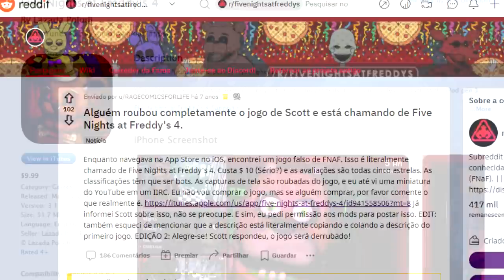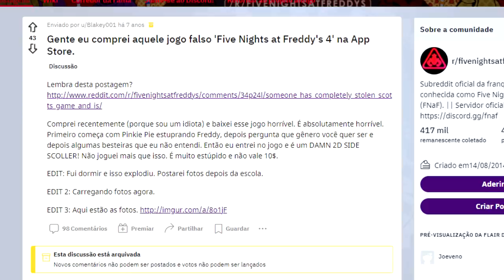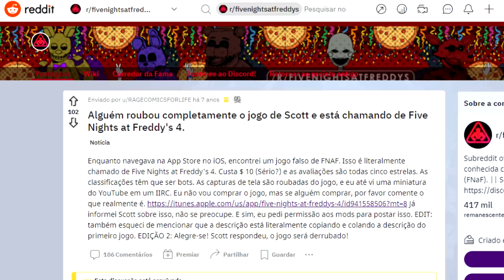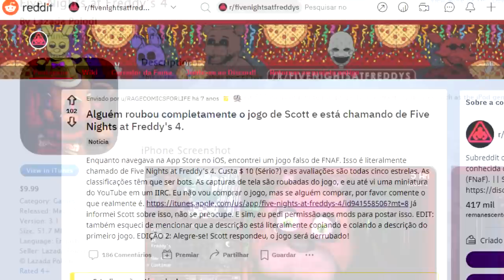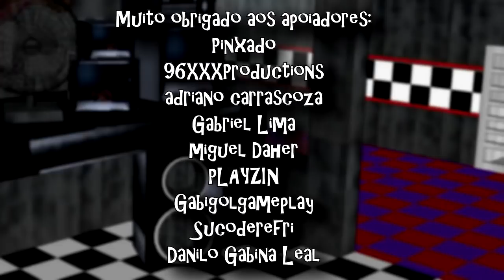CRIADOR DE FNAF PROCESSOU FANGAME (CASO ABSURDO) (FIVE NIGHTS AT FREDDYS)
Five Nights At Freddys Security Breach é o novo grande lançamento da série FNAF do Scott Cawthon. A nova evolução da franquia traz um mapa totalmente em 3D e uma exploração aberta, podendo até controlar o Freddy! E bom rapaziada, nessa temporada de lançamento do fnaf novo, quero lembrar um caso bem famoso que é explorado com frequência no youtube e em outros lugares, o caso do fnaf 4 falso, um fangame bizarro que copiou a franquia, passou fãs pra trás, e fez o criador da franquia processar o projeto. Hoje, veremos esse caso. Eu sou Joe, e esse é o meu canal, Joeveno.

Perguntas e respostas sobre o vídeo.

A verdade sobre FIVE NIGHTS AT FREDDY'S SECURITY BREACH? Tem
Referências Escondidas FIVE NIGHTS AT FREDDY'S SECURITY BREACH? Tem
Coisas que você não sabia sobre FIVE NIGHTS AT FREDDY'S SECURITY BREACH? Tem
Versões Desconhecidas do FIVE NIGHTS AT FREDDY'S SECURITY BREACH? Tem
Versões Alternativas do FIVE NIGHTS AT FREDDY'S SECURITY BREACH? Tem
Novo FIVE NIGHTS AT FREDDY'S SECURITY BREACH? Tem
FIVE NIGHTS AT FREDDY'S SECURITY BREACH Android? Tem
Novidades FIVE NIGHTS AT FREDDY'S SECURITY BREACH? Tem
FIVE NIGHTS AT FREDDY'S SECURITY BREACH versão beta? Tem
FIVE NIGHTS AT FREDDY'S SECURITY BREACH versão mobile ? Tem
FIVE NIGHTS AT FREDDY'S SECURITY BREACH? Obviamente tem!
FIVE NIGHTS AT FREDDY'S SECURITY BREACH segredos ? Tem!
FIVE NIGHTS AT FREDDY'S SECURITY BREACH nova versão ? Tem!
FIVE NIGHTS AT FREDDY'S SECURITY BREACH Atualização ? Tem!
FIVE NIGHTS AT FREDDY'S SECURITY BREACH novidades ? Tem!
FIVE NIGHTS AT FREDDY'S SECURITY BREACH Todas as mudanças ? Tem!
FIVE NIGHTS AT FREDDY'S SECURITY BREACH final ? Não
FIVE NIGHTS AT FREDDY'S SECURITY BREACH versão antiga? Tem!
FIVE NIGHTS AT FREDDY'S SECURITY BREACH nova atualização ? Tem!
FIVE NIGHTS AT FREDDY'S SECURITY BREACH BRASIL ? Tu tá vendo o vídeo da BR, então tem!
FIVE NIGHTS AT FREDDY'S SECURITY BREACH novo ? Tem!
Primeiro FIVE NIGHTS AT FREDDY'S SECURITY BREACH? Tem!
FIVE NIGHTS AT FREDDYS SECURITY BREACH ANDROID? TALVEZ!
Tem FNAF aqui? Obviamente!
Tem a evolução do Five Nights At Freddys? ABSOLUTAMENTE!
Fnaf 4 lazada polodi